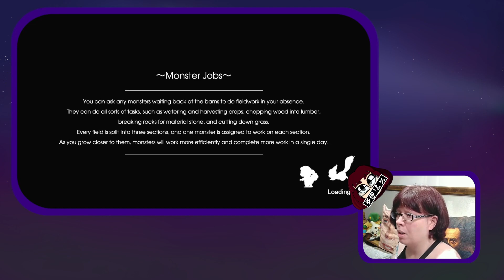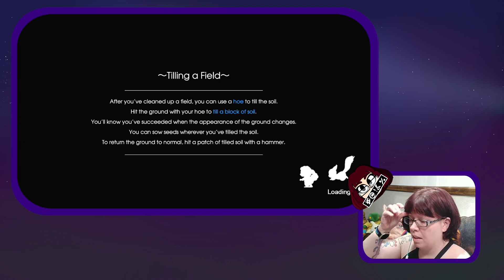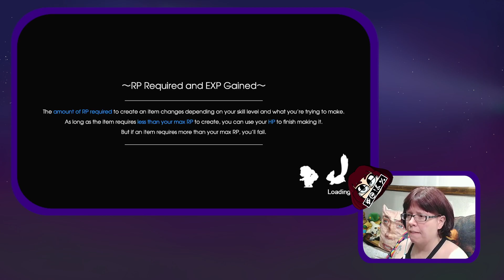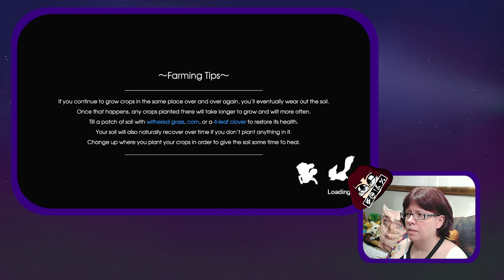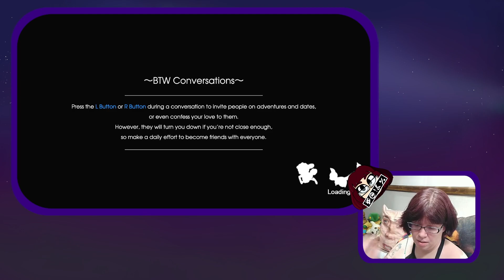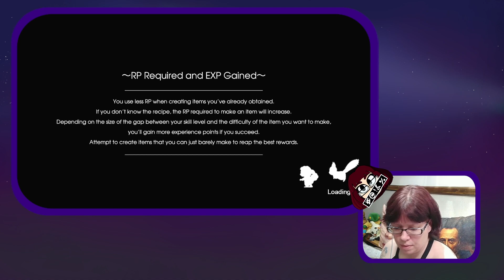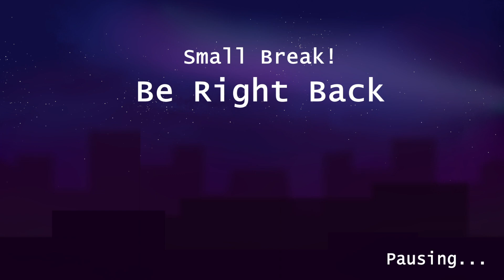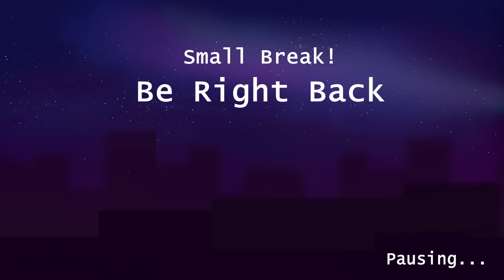Rune Factory 5: new love interest and a dragon???